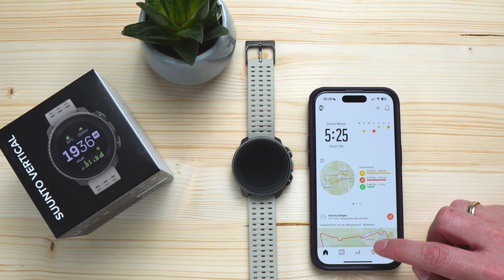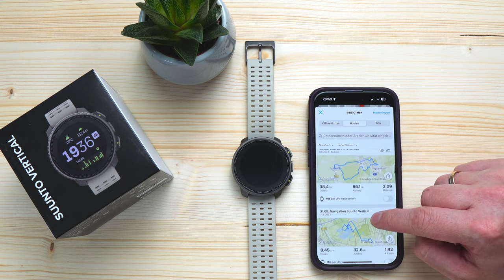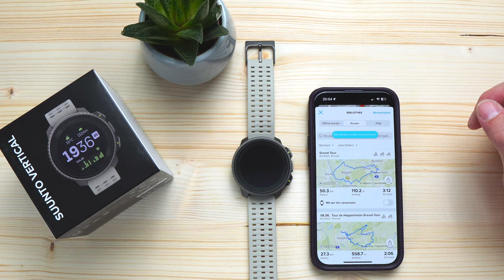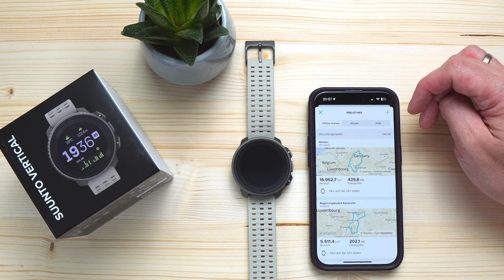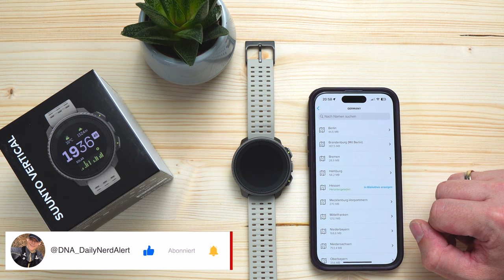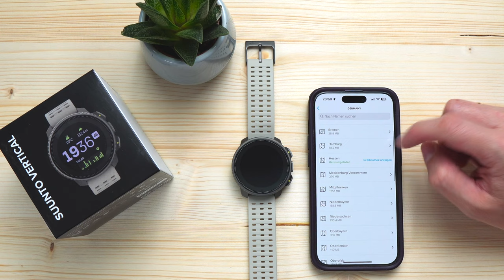Suunto Vertical Navigation Review und Test deutsch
In diesem heutigen Test möchte ich euch in der Praxis zeigen wie die Navigation mit der neuen Suunto Vertical Titanium Solar verläuft. Im ersten Teil des Review geben ich euch einen Einblick, wie ihr Routen Planen oder diese von Komoot übertragen könnt. Darüber hinaus erkläre ich euch, wie die neuen Offline Karten auf die Suunto Vertical bekommt. In meinem Praxisteil zeige ich euch dann den Ablauf einer Navigation und gebe hier meine Erfahrungen wieder. Im letzten Teil gibt es einen kleinen Einblick in die GPS Daten und wie natürlich der Akkuverbrauch bei der Navigation gewesen ist.
Viel Spaß in diesem Review / Tutorial der neuen Suunto Vertical!

Suunto Vertical
Suunto Vertical Titan Solar

▬Meine Laufausrüstung▬▬▬

 ▬ Meine Ausrüstung ▬▬▬▬▬▬▬▬▬▬▬▬

Das Video ist in folgende Kapitel eingeteilt:
0:00 Einelitung
0:24 Optionen fürs Planen / Komoot
3:48 Offline Karten auf die Uhr
6:55 Übersicht vor dem Start  / Einstellungen
10:00 Praxisteil
18:35 GPS Daten / Akkuverbrauch und Fazit